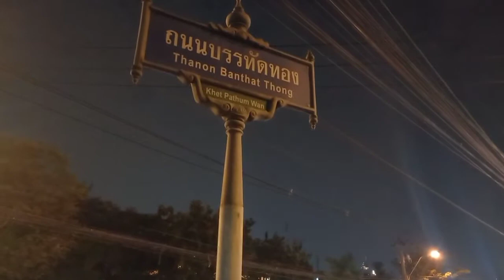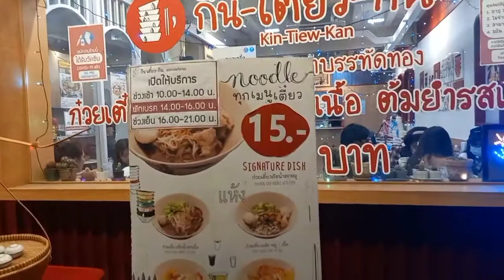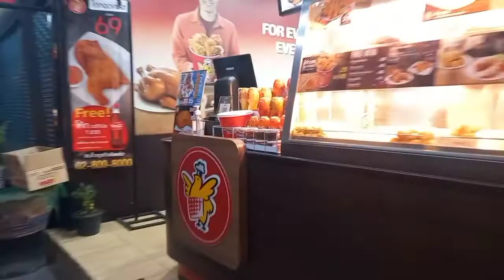Evening in Bangkok, Thailand